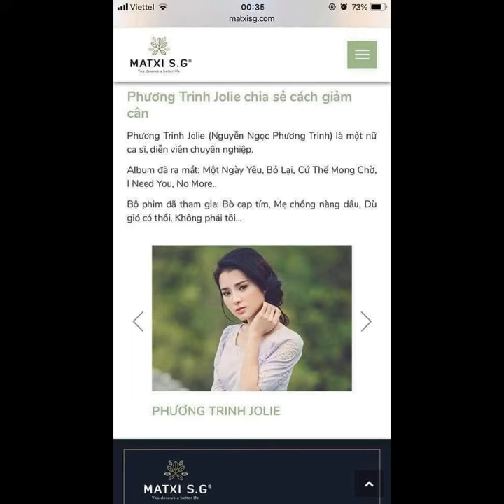giảm cân bằng trà Golean Nghệ Sĩ Hài Hoài Linh Review 0964270412 zalo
Trà Thảo Mộc Golean 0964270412 (ZALO)
Golean Detox là một loại trà giảm cân, được kết hợp từ nhiều loại thảo dược quý. Golean làm tiêu tan mỡ thừa, đào thải độc tố làm sạch cơ thể. Đem đến cho mọi người làn da mịn màng, cơ thể gọn gàng săn chắc, khi huyết lưu thông, phòng ngừa bệnh tật.

1. Thành phần thảo dược: Giảo cổ lam, Quyết minh tử, Lá sen, Trà xanh, Tinh bưởi, Linh chi vàng, Khổ qua, Sâm đất, Chè vằng, Hà thủ ô, Tinh nghệ.

2. Công dụng:
- Triệt tiêu mỡ, giảm béo, đặc biệt vùng bụng, đùi và bắp tay.
- Giải độc gan, giảm mỡ máu, thanh lọc đường ruột, bài trừ độc tố làm sạch cơ thể, phòng ngừa bệnh tật.
- Làm săn chắc cơ, đẹp da, đen tóc, điều kinh bổ huyết, lợi sữa.
- Hạn chế nạp năng lượng và cảm giác thèm ăn.

3. Liều dùng:
- Liệu trình 14 ngày/ hộp, có thể giảm 1 - 4 kg.
- Liệu trình 28 ngày/ 2 hộp, có thể giảm 5 - 10 kg.

* Lưu ý: Sản phẩm không phải thuốc và không có tác dụng thay thế thuốc chữa bệnh.

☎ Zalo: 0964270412